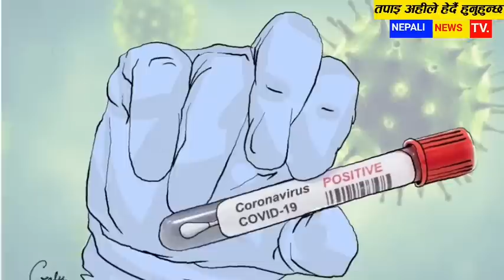आज १९ गतेका समाचार Today Nepali News Aajako samachar anews of nepal khabar,